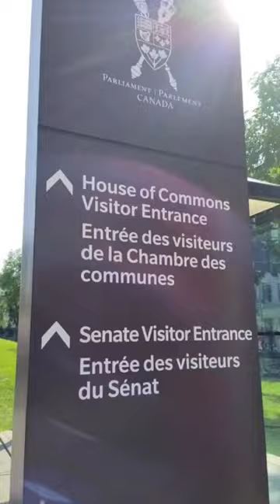One of Many Free Tours in Ottawa | Tour Canada's House of Commons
Today we take a FREE tour of Canada's House of Commons. If you are visiting the area, we recommend this and other awesome free tours offered to the public. You can also tour Rideau Hall and the Canadian Senate Building. These are guided tours, in small groups.

JavaWalkerWorld, Fern & Frank, are happy to be back home in Ottawa Ontario Canada. A great time of year to visit Canada's capital city. O Canada...we love thee.

Have you enjoyed our video?  If so, we would appreciate your support.  It doesn't cost you a penny.